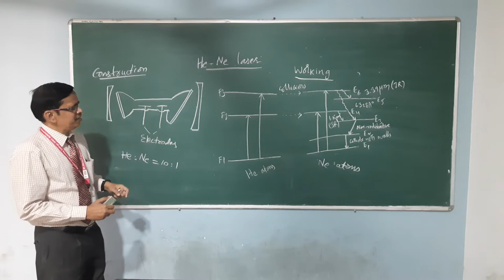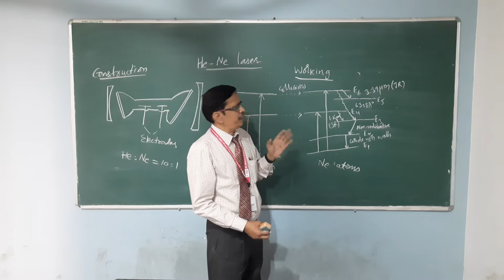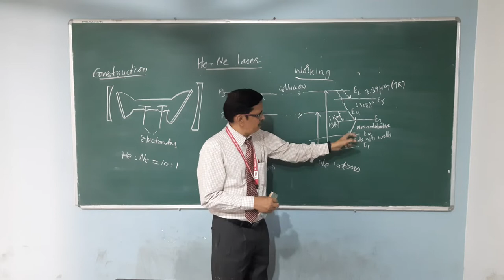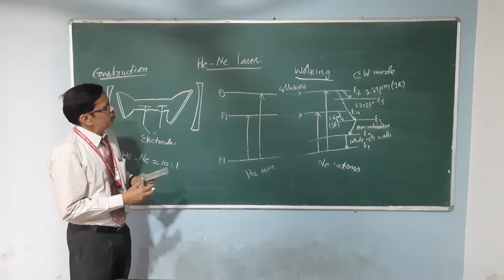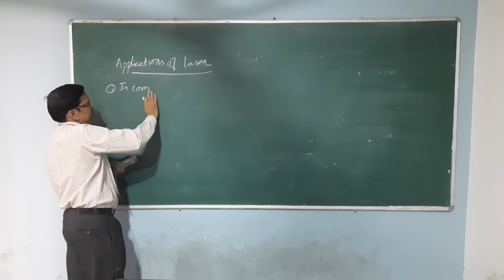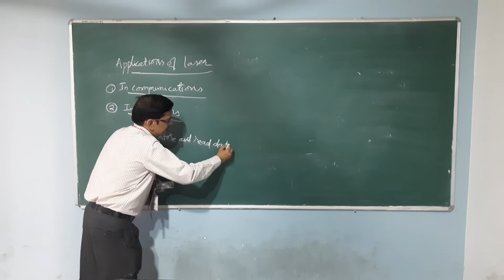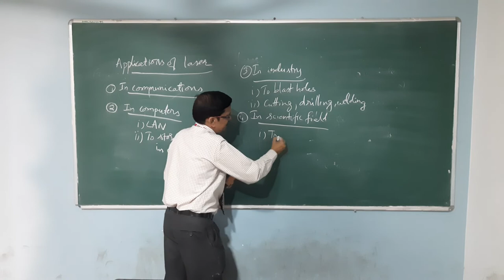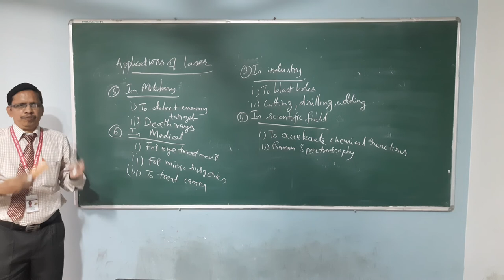He Ne Laser